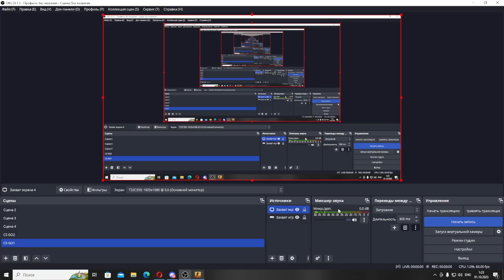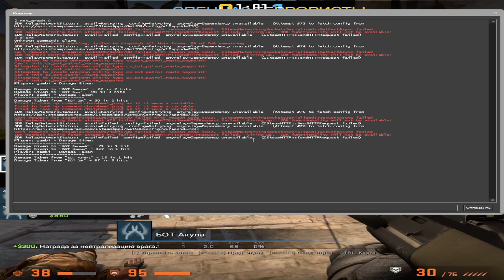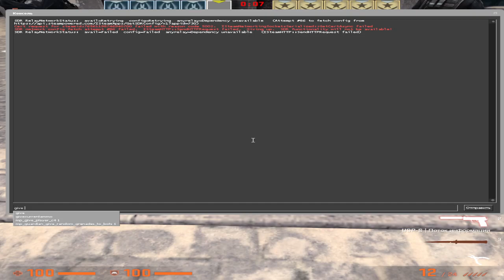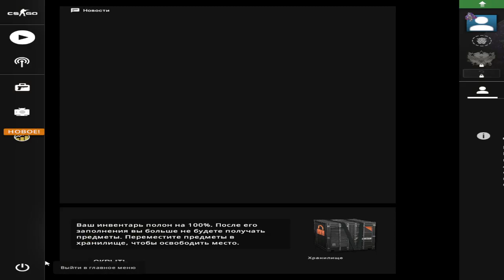Counter Strike|Возвращаемся в кс1!(пиратка)